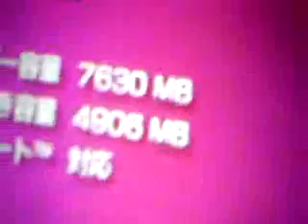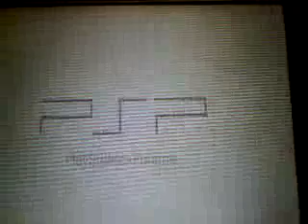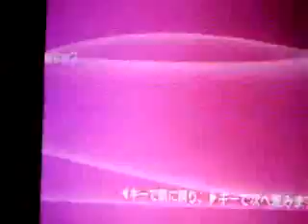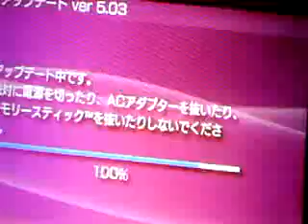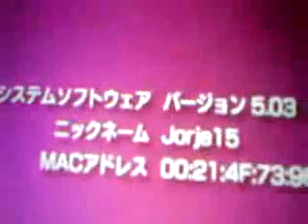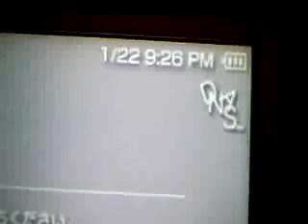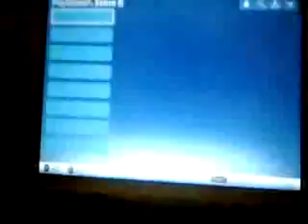PSP Firmware 5.03 Review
I'll show you the latest System Software for the PSP.